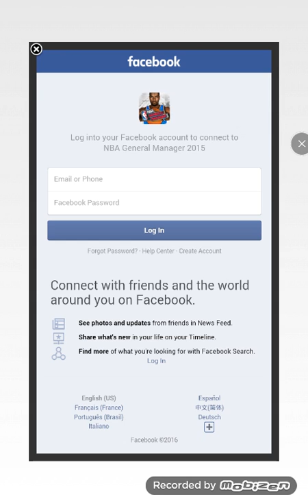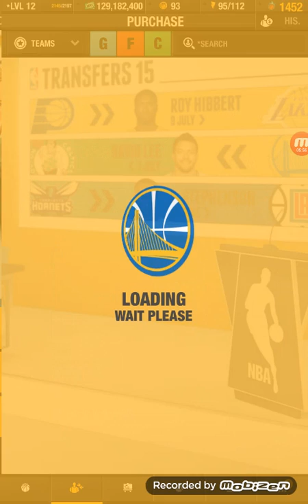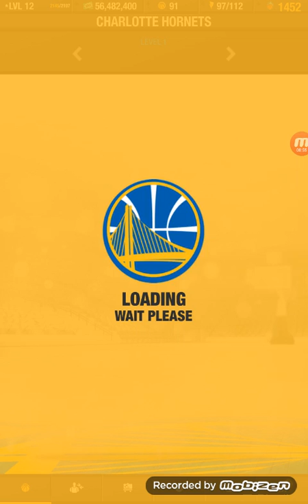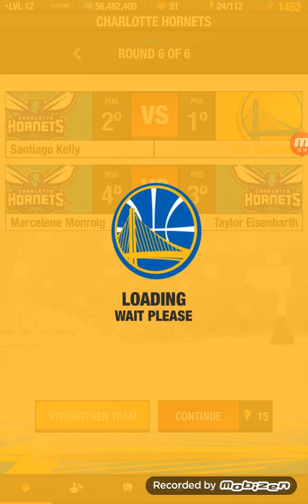NBA General Manager #2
Srry about the screen tilt I can't change that